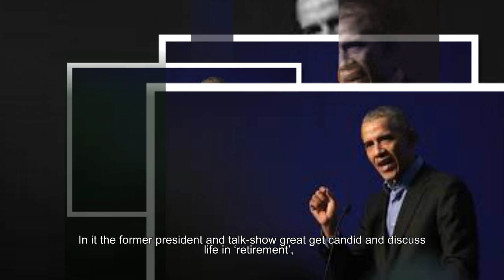Clear Yr Diaries Barack Obama Is Coming To Sydney This March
Get excited because former U.S President Barack Obama is coming to our neck of the woods
celebrities & gossip: